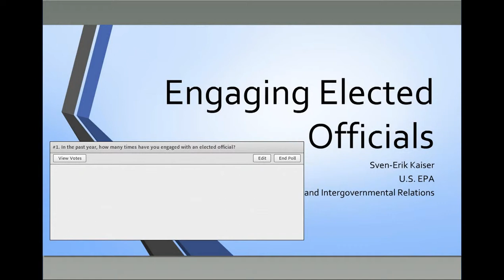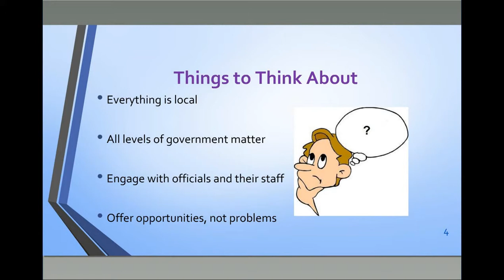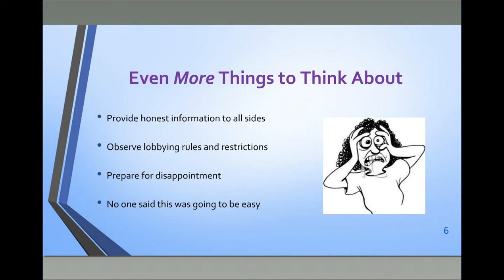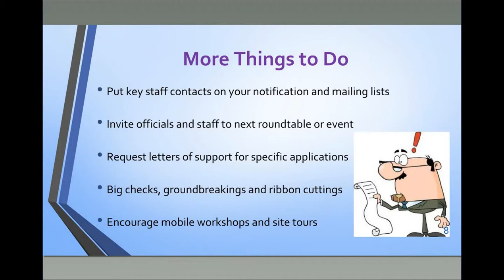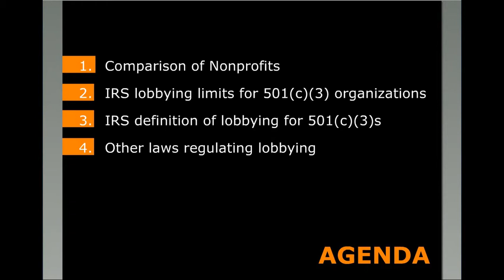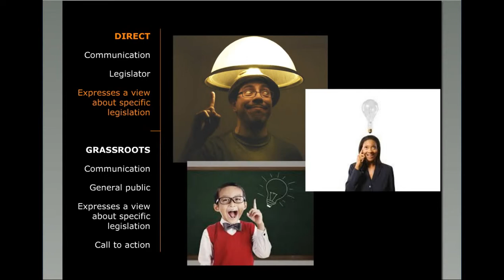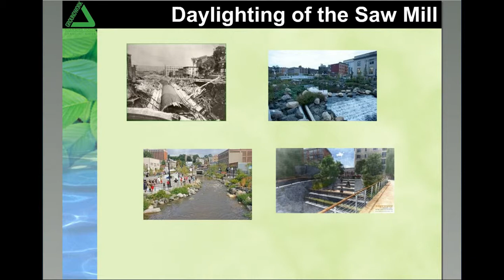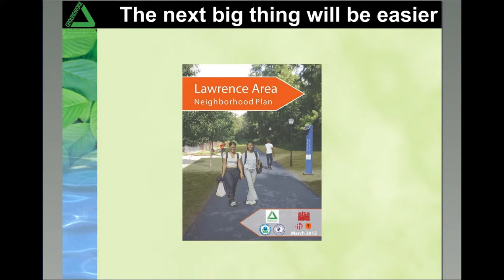Engaging Elected Officials - Urban Waters Learning Network webinar - May 2015